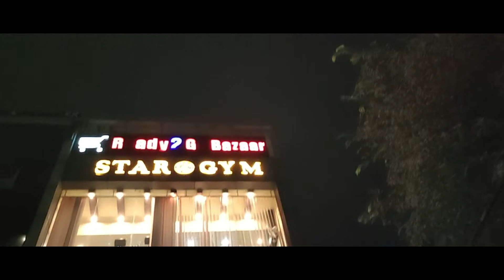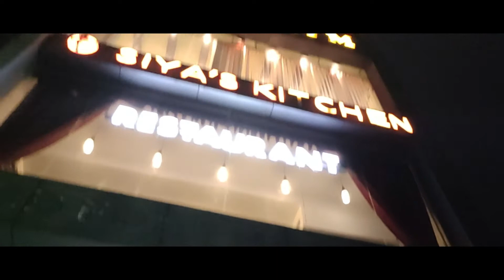My Birhday Celebration || Day 25 || Vlog with Swapnil...............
umbrella light stand

gorilla tripod

🙏Dhanyvad🙏